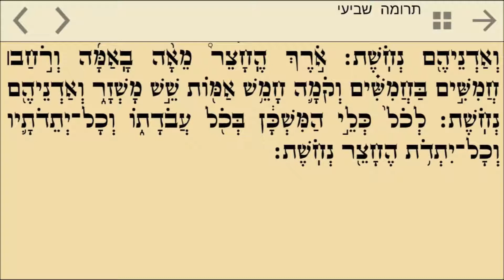Terumah 7/7 פרשת תרומה בנוסח ספרדי ירושלמי - שביעי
קריאה בתורה פרשת תרומה נוסח ספרדי ירושלמי
החמישית והשישית
Terumah
Yerushalmi Sepharadic Style
לימוד בר-מצווה
Bar Mitzvah
Exodus
Terumah
Trumah